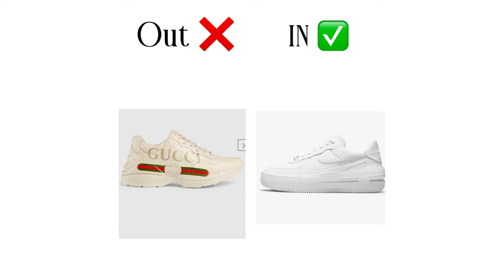What's In Vs Out: Spring Fashion Trends 2024!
This is what's in and out for Spring 2024. Open for links!

Amazon favorites

Straight leg jeans
Nike sneakers
Embellished sneakers
Apple garde spray (protect your bags and shoes)
One shoulder dress
Tiered dress
Ribbed tank
Graphic tee's
Gold hinge tennis skirt
Lululemon tennis skirt
Denim jumpsuit (another good find)
Pearl jeans
Pearl denim jacket (similar)